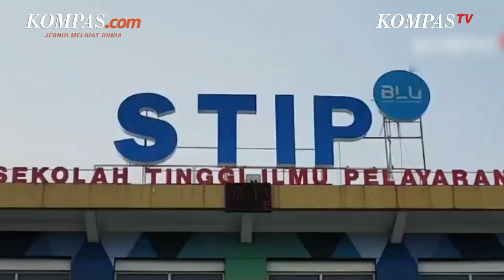Firasat Ibu Korban Penganiayaan Taruna STIP "Pelakunya Lebih dari Satu..."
Ni Nengah Rusmini meyakini senior yang menganiaya putranya Putu Satria Ananta Rastika (19) di Sekolah Tinggi Ilmu Pelayaran (STIP) lebih dari satu orang.

"Saya yakin (penganiaya anak saya) lebih dari satu, Pak (Menhub)," kata Rusmini sambil menangis di hadapan Menteri Perhubungan Budi Karya Sumadi yang berkunjung ke rumah duka, Desa Gunaksa, Kecamtan Dawan, Klungkung, Bali, Kamis (9/5/2024).

Rusmini kemudian bercerita mengenai keadaan tubuh putranya yang mengalami luka parah. "Enggak mungkin (hanya satu pelaku), hidungnya berdarah, bibirnya sampai hancur," ujar dia.

Kepada Menhub, Rusmini minta semua pelaku yang terlibat dalam kematian putranya diadili. "Mohon pelaku ditangkap, beri kami keadilan seadil-adilnya, Pak," ratap Rusmini.

Jurnalis Video: Kontributor Bali Yohanes Valdi
Penulis : Pythag Kurniati
Penulis Naskah: Rizkia Shindy
Narator: Rizkia Shindy
Video Editor: Rizkia Shindy
Produser: Yusuf Reza Permadi